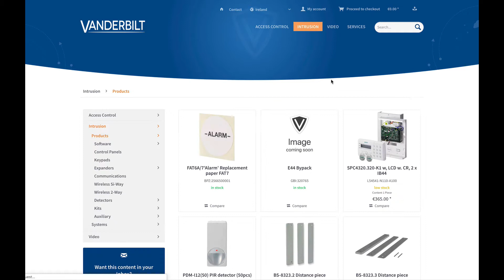How to 'Compare' products